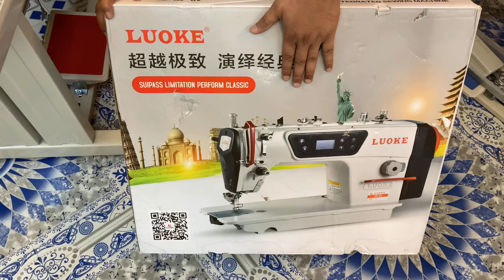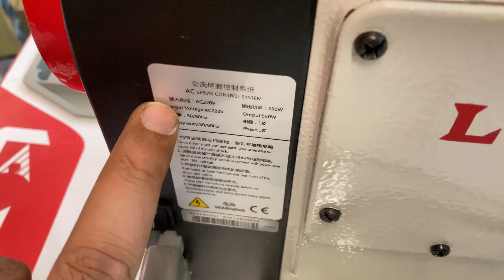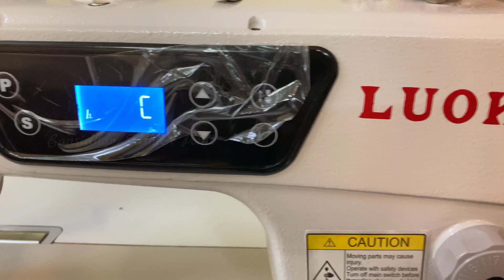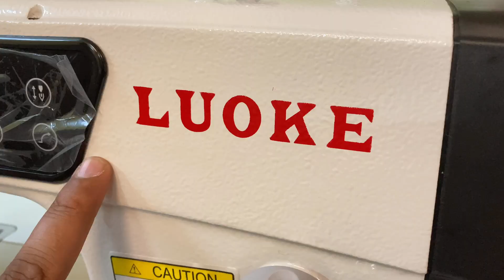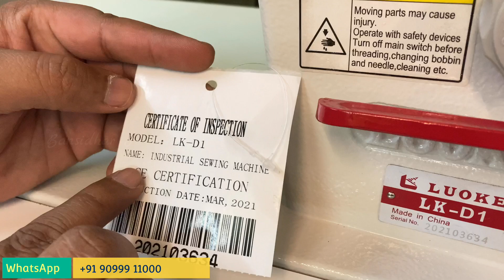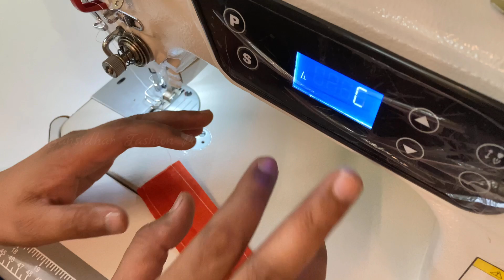Luoke LK D1: Luoke Sewing machine - industrial sewing machine || silai machine